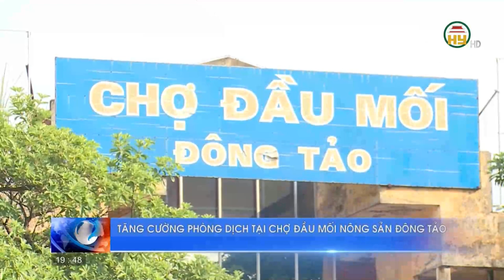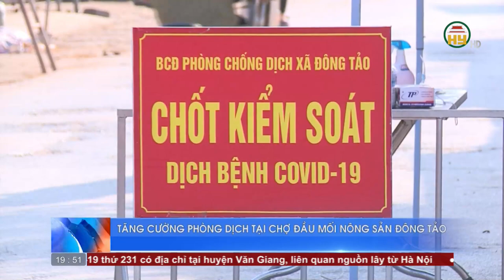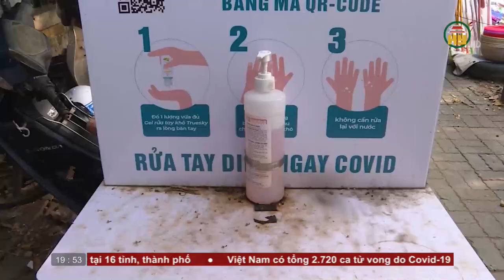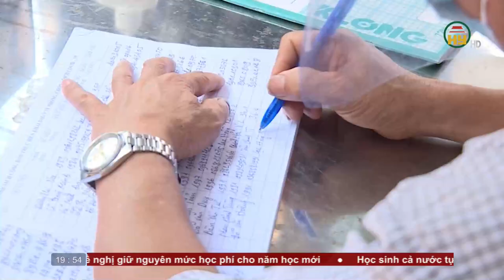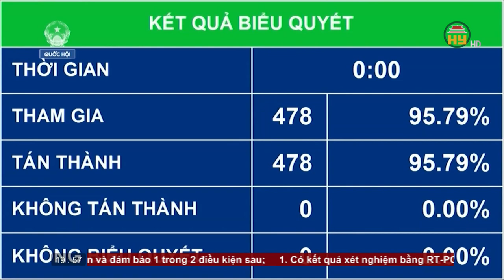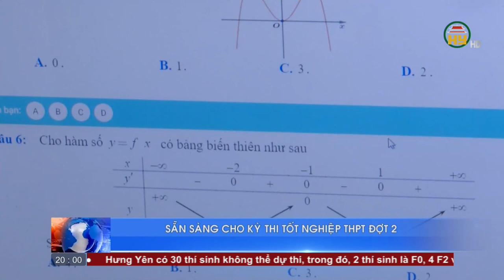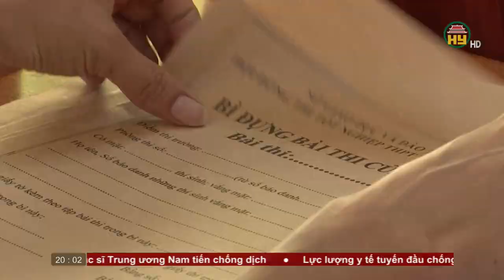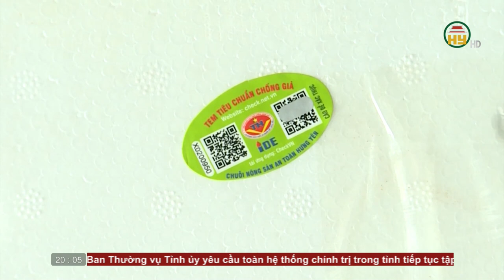Thời sự Hưng Yên thứ 5 ngày 05/8/2021